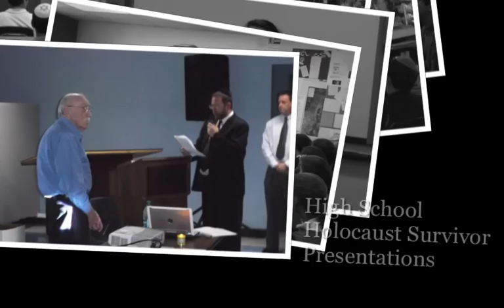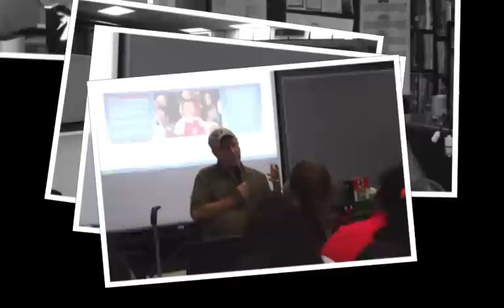Hebrew Academy Yom Hashoah